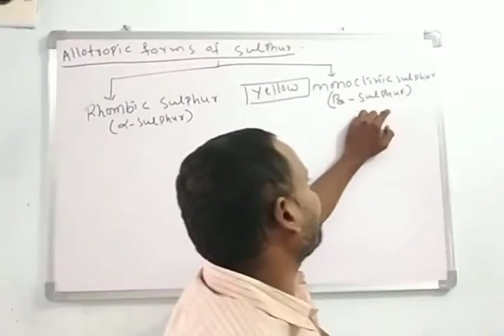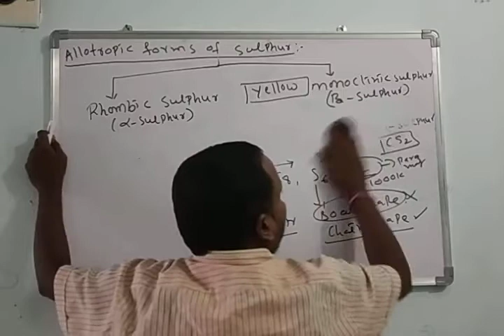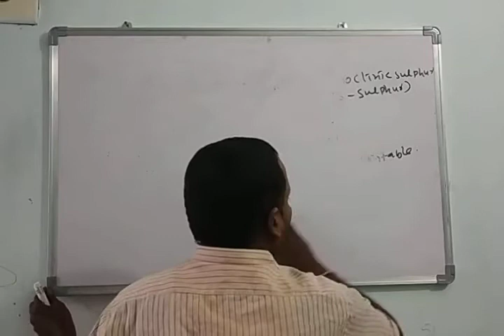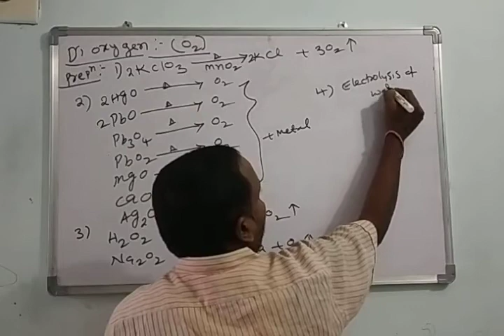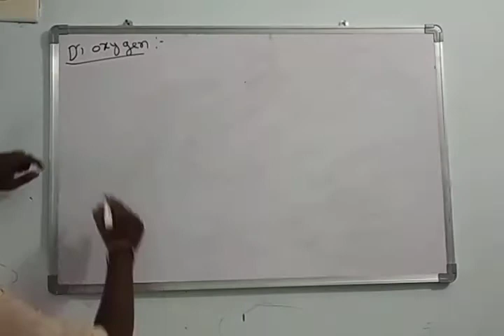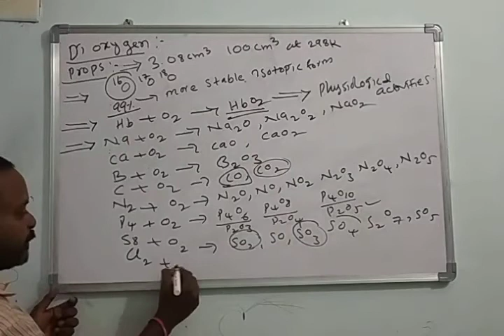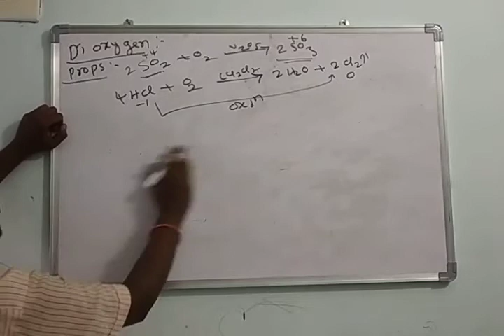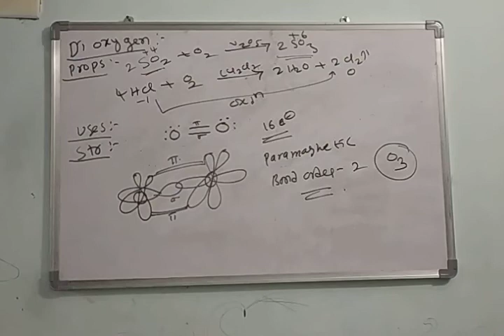12th class P-block elements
16 th group elements.allotrops of sulphur and dioxygen